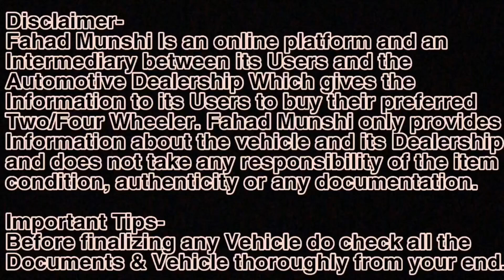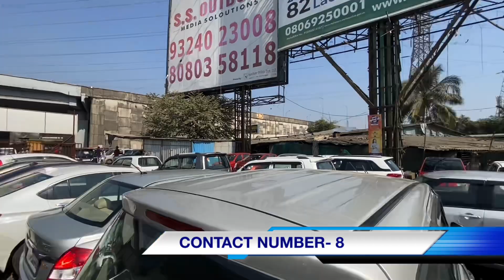100+ Below ₹ 1 Lakh Used Cars For Sale in 8 Minutes |Biggest Price Challenge On Used Cars🔥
Used Car in Navi Mumbai, Panvel, Maharashtra Mauli Motors

Address-Mauli Motors Old panvel takka.near panchamukhi temple..bhingari village

Relatable Search
1) best used cars
2) second hand cars in Mumbai
3) Used Cars
4) 7 & 8 Seater Used cars
5) used cars for sale
6) 7 Seater Cars
7) Used Cars in Panvel
8) Maruti Used Cars
9) Used Cars Dealers
10) 8 Seater Cars
11)Used cars in Vashi Navi Mumbai